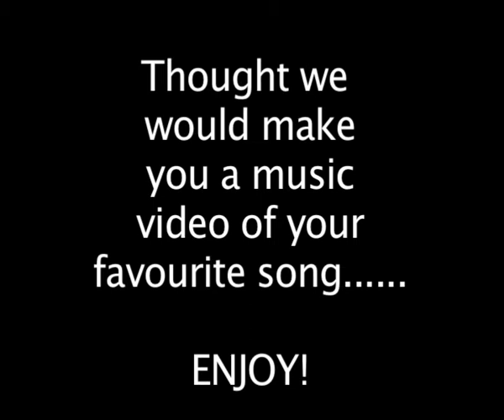Alex's Birthday Greatest Day video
For Alex's birthday we made a video of his favourite song.
Gary Barlow - Todd
Mark Owen - James
Howard Donald - Mark
Jason Orange - Gamble